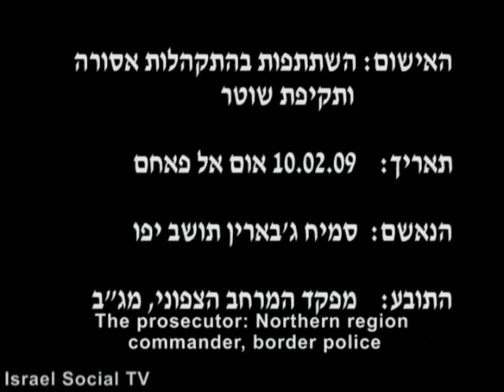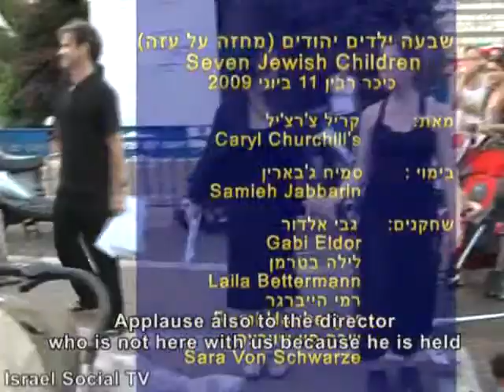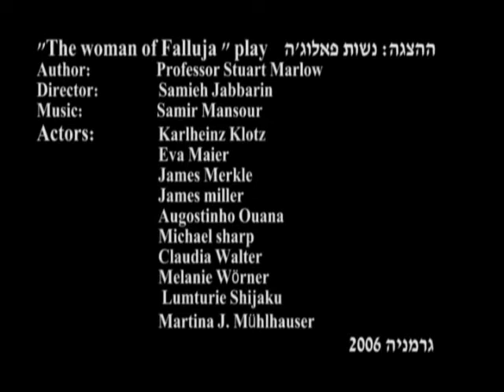Theater Life - Samieh Jabbarin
Israel Social TV Presents: Theater Life

On the Day of the elections to the Israeli Parlment, Samieh Jabbarin, political activist, theater actor and director , was arrested while protesting against the participation of the Israeli ultra-righ rpresentatives, Arie Eldad and Baruch Marzel in the Um-el Fachem (an Arab city in the Wadi Ara vallay) election committee. What is the real story behind his arrest?

סמיח ג'בארין, פעיל פוליטי, מנהיג תרבותי ואיש תיאטרון, נעצר בפאתי אחד הקלפיות באום אל- פאחם, כאשר מחה על הפרובוקציה שניסו לעורר ח"כ אריה אלדד וברוך מרזל ביום הבחירות לכנסת. סמיח הושם במעצר בית למשך 149 יום. מה הסיפור האמיתי שמאחורי המעצר? האם נעשה שימוש בחוק בצורה מפלה כדי להרחיק את קולות המחאה?